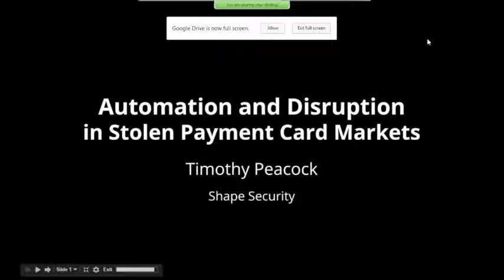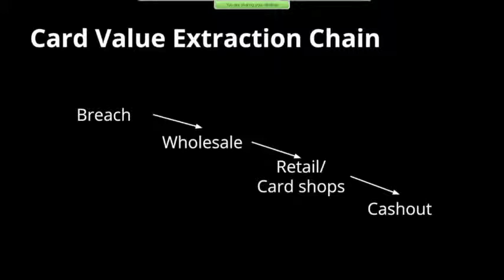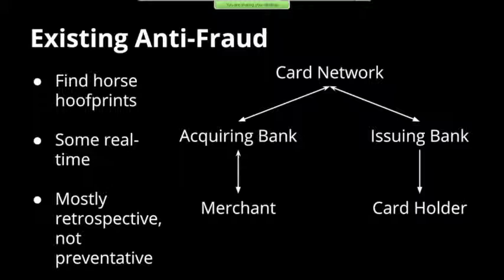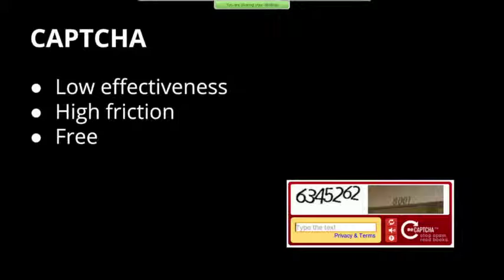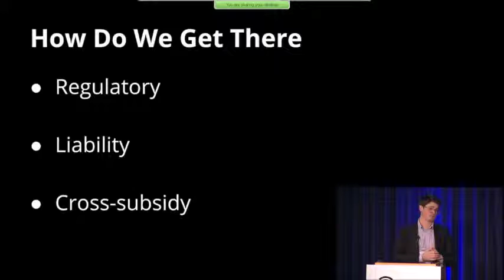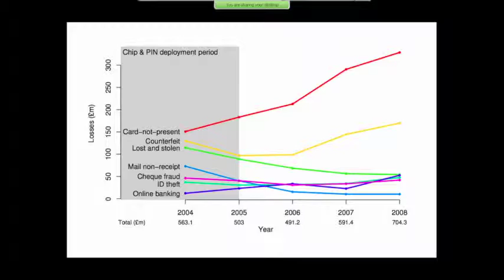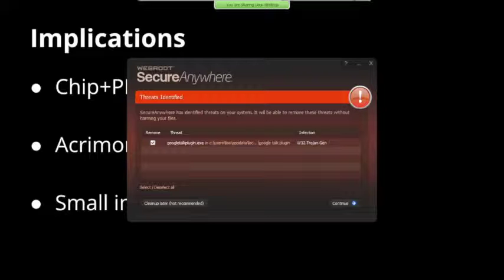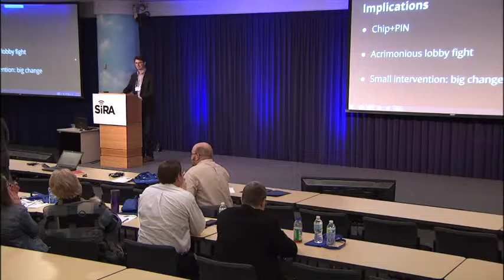Timothy Peacock • SIRACon 2014 • Automation and Disruption in Stolen Payment Card Markets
Fraudulent use of credit cards represents a large component of cybercrime and data breach risk. This paper examines the card-not-present fraud chain, and identifies a critical link that might be vulnerable to anti-crime intervention. Purveyors of stolen card data rely on a testing step we term “refining”, which enables further downstream exploitation. Refining currently relies on automated abuse of web interfaces. Information asymmetries have prevented the payment card ecosystem's legitimate players from targeting this step in the harms chain. We build on previous work to identify and understand refining behavior: card- not-present merchants can be both victims and facilitators of fraud. Our contributions include a concrete, scalable intervention along with an analysis of the economics of this investment and an analysis of the present externalities of refining behavior.